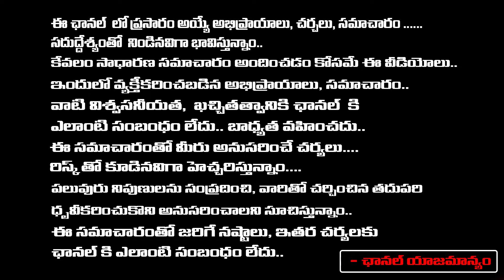KTR Went To Delhi | Big Shock To CM Revanth Reddy | RED TV Talkies